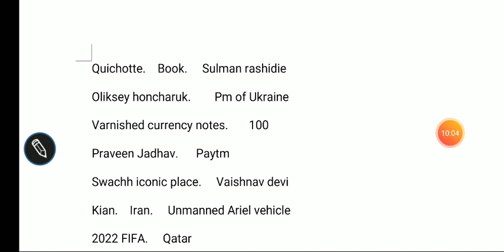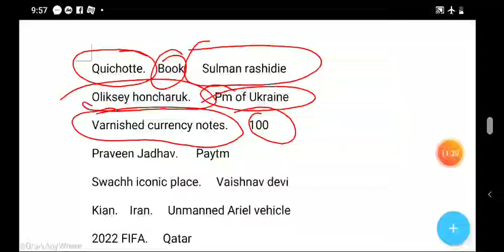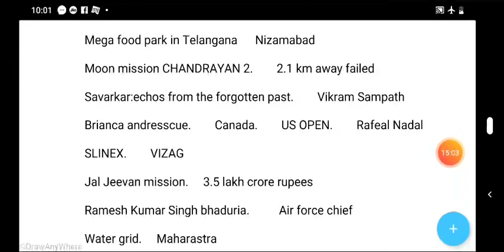EPFO SSA GK PREPARATION CLASS 1